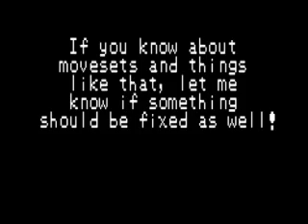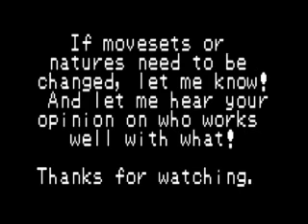Rate My Pokemon Team Soul Silver Heart Gold Version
I need help putting a team together. Let me know what works!